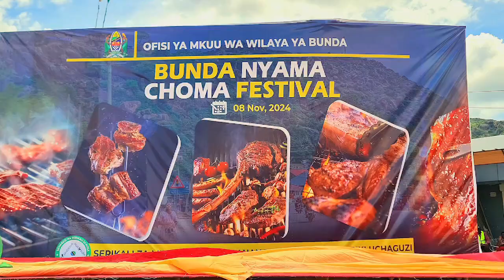Tazama Bunda NyamaChomaFestival ilivyobamba,Dulla Makabila ametisha, Uchaguzi Serikali za Mitaa 2024